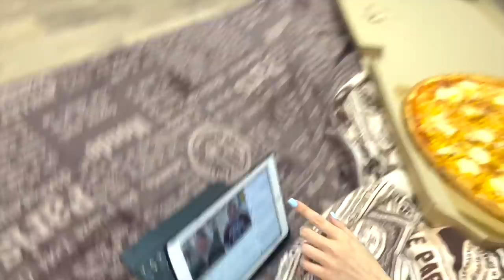ОДНИ НЕРВЫ ИЗ ЗА ЭТОГО СЮРПРИЗ ДЛЯ НИКИ ВЛОГ